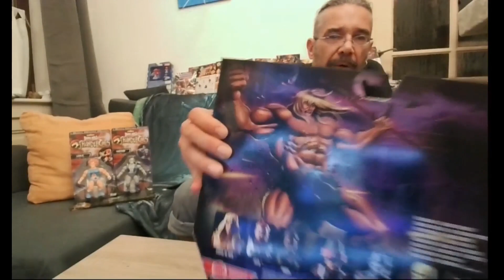Masters & More 138 / Masterverse / Savage He-Man & Orko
So schlecht, wie sein Ruf? Viel Spaß!